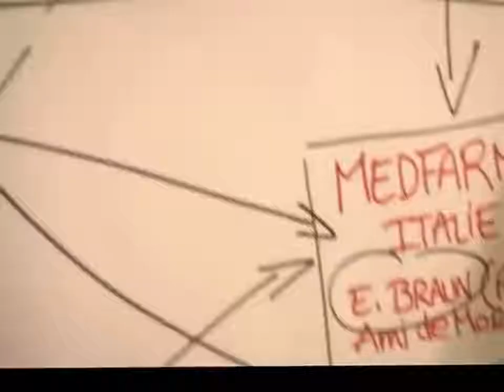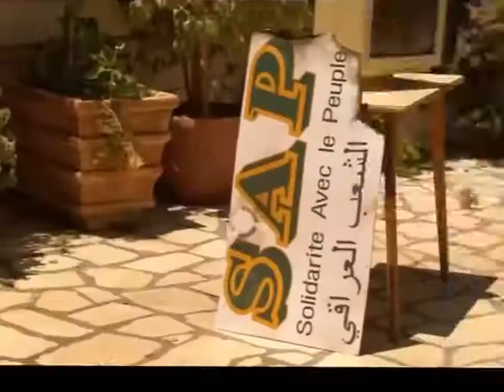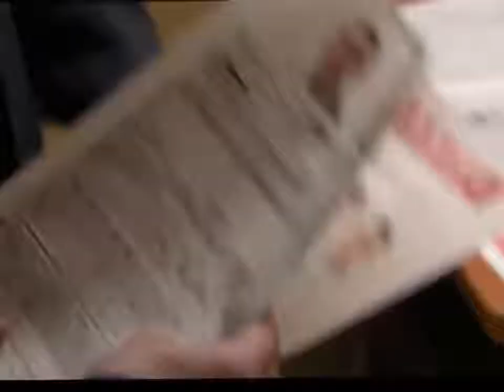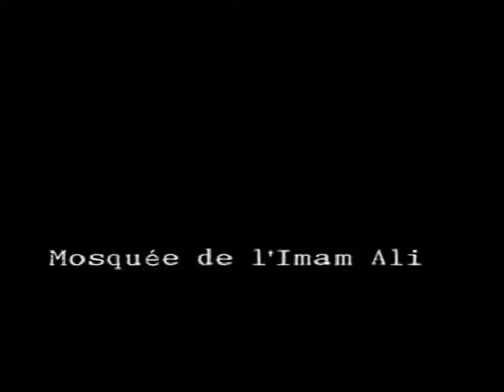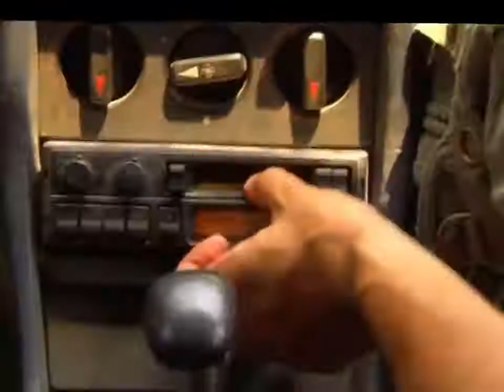Meilleurs films d'action complet HD